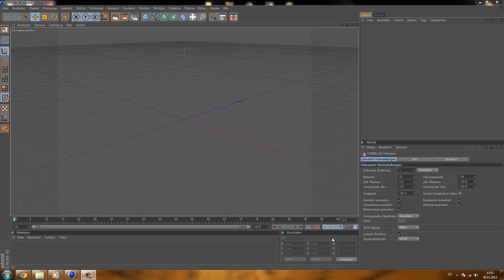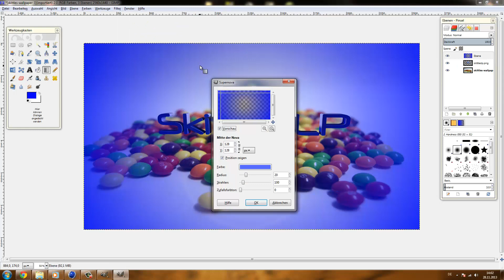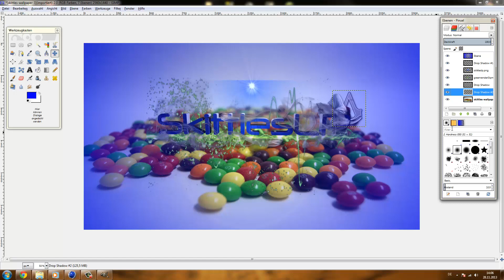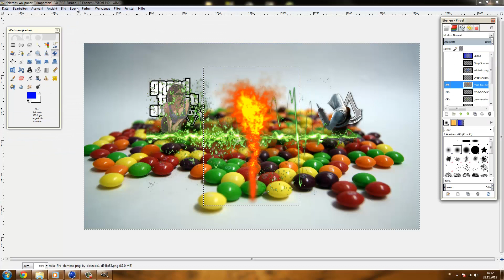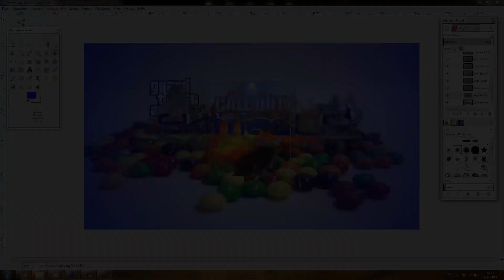Speedart für SkittlesLP